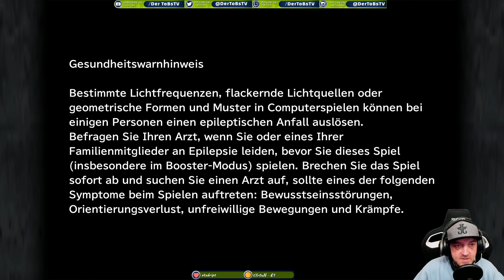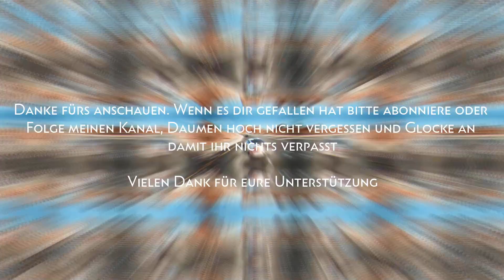⏩ Final Fantasy IX ⏪ 30 Minuten mit : Die große Spielebibliothek von A-Z ‼️ Xbox one X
Falls es euch gefallen hat lasst es mich per Abo, Kommentar oder Like wissen.

and the corresponding format: 30 minutes with:

Here I introduce you to the first 30 minutes of each game as a normal player would experience from the beginning. With everything included. So that you can get a first inside of the game